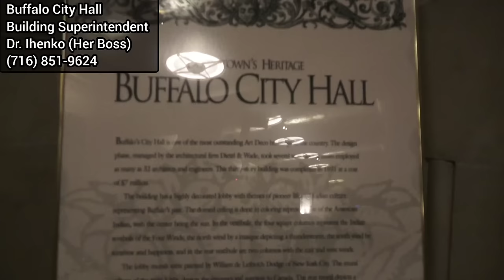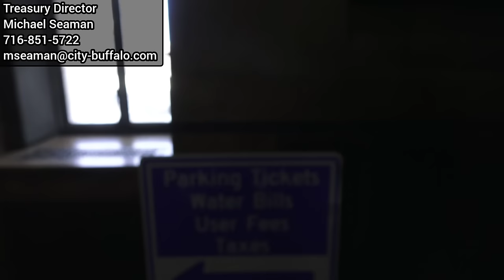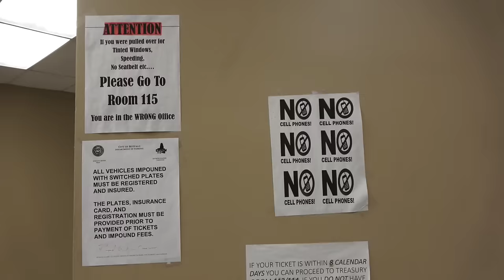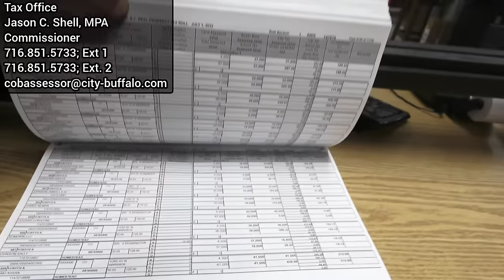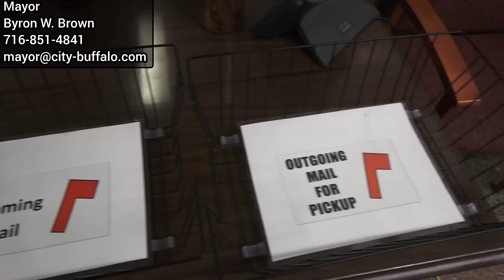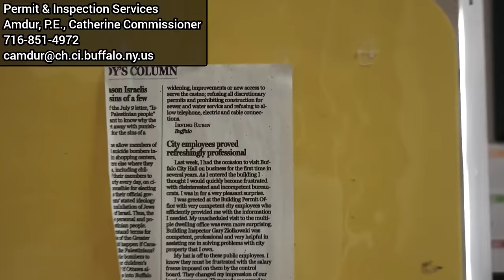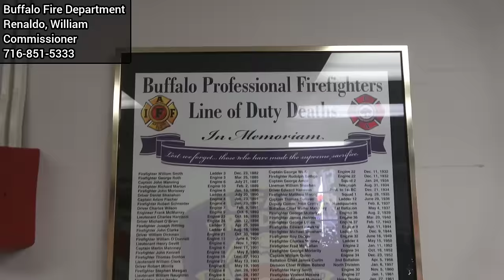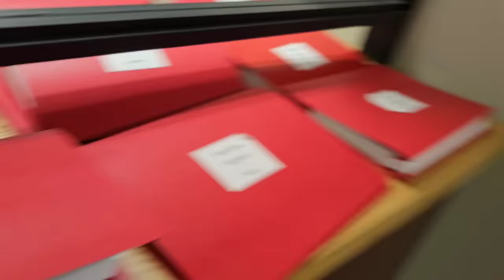YOU CAN'T TAKE PHOTOS IN A GOVERNMENT BUILDING! Buffalo, NY City Hall... Banger Alert ⚠️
This is a first amendment audit of Buffalo, NY City Hall on December 19th 2023. I've never been to city hall here in buffalo I know other auditors have been there and just figured they were Educated... Boy was I wrong! From the very second I walked through the door to just about every office. In this 25 story building, there seem to be a problem. I have 6 hours of footage that I will put out in different parts. This is part one. I will say though the building is absolutely gorgeous.

You can get his camera angles of the same  visit!

Mayor
Byron W. Brown

Tax Office
Jason C. Shell, MPA
Commissioner

Treasury Director
Michael Seaman

Buffalo City Hall
Building Superintendent
Dr. Ihenko (C C's Boss)

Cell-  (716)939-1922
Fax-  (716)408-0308